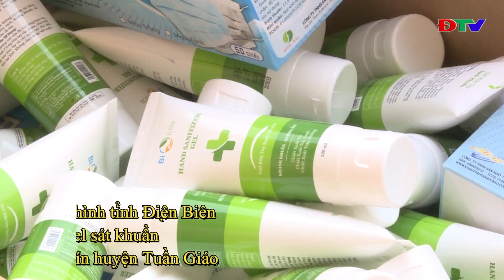Đài PTTH tỉnh Điện Biên trao khẩu trang, gel sát khuẩn cho nhân dân xã Mường Thín huyện Tuần Giáo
Chi đoàn thanh niên đã trao tặng 950 khẩu trang y tế, 500 lọ gel sát khuẩn, 20 can sát khuẩn cho nhân dân xã Mường Thín huyện Tuần Giáo, Trung tâm bảo trợ xã hội, làng trẻ SOS do cô Hoa Hoàng cùng các nhà hảo tâm ủng hộ, trị giá 23 triệu 500 đồng...